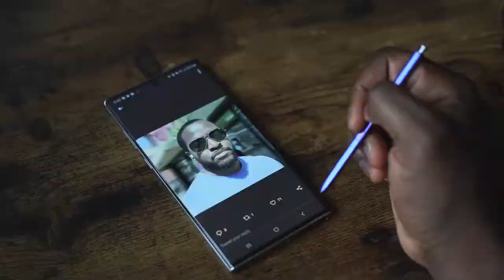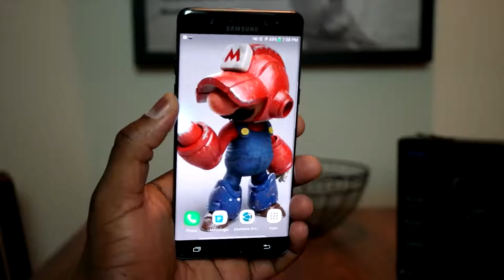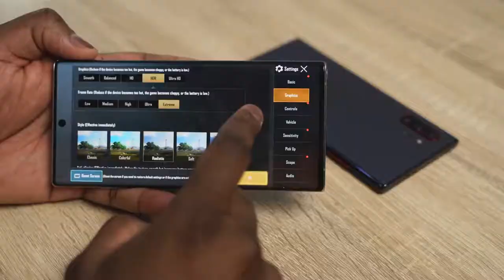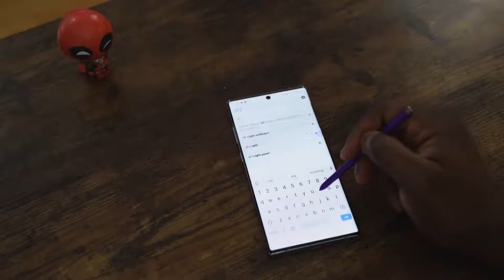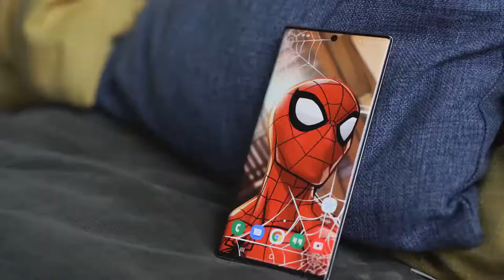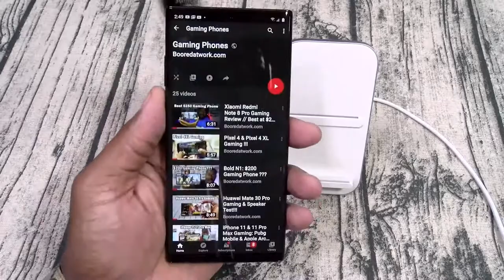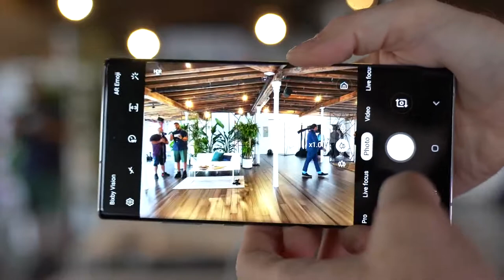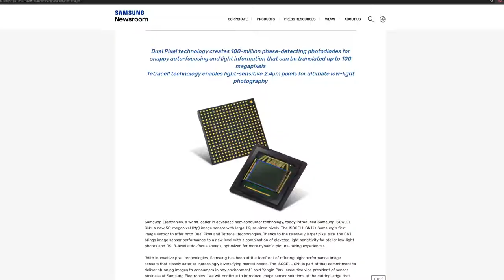Galaxy Note 10 Plus || Why we still use it in 2020??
Galaxy note 10+
Glap Play
Its been almost a year since the Galaxy Note 10 launched. Here is a look at why this is still my go-to Android Smartphone in 2020 so far.